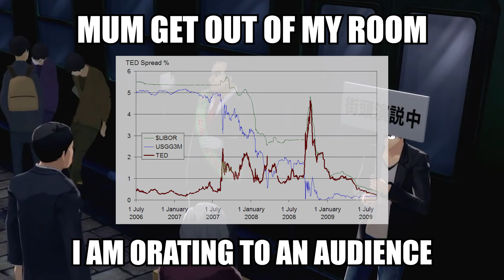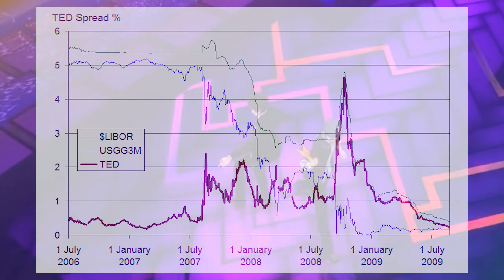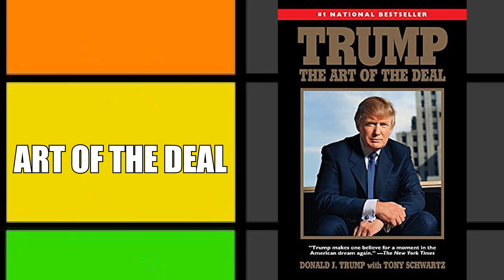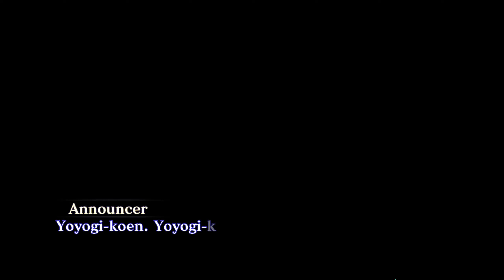HOTTEST Persona Characters Tier List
This is a Shin Megami Tensei and Persona meme video about a character tier list.

0:00 Intro
0:15 Ryotaro Dojima
0:39 Toranosuke Yoshida
0:52 Igor
1:16 Adachi
1:44 Sadayo Kawakami
2:06 Katsuya Suou
2:21 Eri Minami
2:42 Ulala Serizawa
3:09 Principal Kobayakawa
3:33 Sojiro
3:50 President Tanaka
4:13 Akinari
4:16 The Fake Cop From Persona 5
4:48 Tae Takemi
5:00 The Persona 5 Train Announcer
5:24 Sayako Uehara
6:28 Badman
6:53 All the others